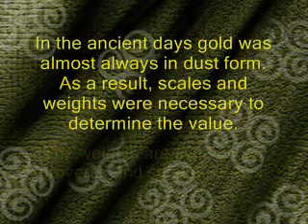African Ashanti Gold weights from UniqueAfricanArts.com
In the old days, people carried gold around as currency in dust form. As a result, a system of weights and scales were used to determine the value of gold in the market place.
This is a short video showing various Ashanti gold weights and gold dust boxes from the 18th - 19th century.